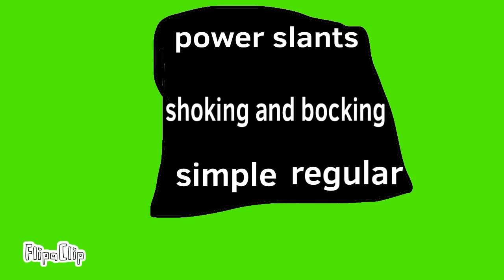Blobhead Part! power Slants